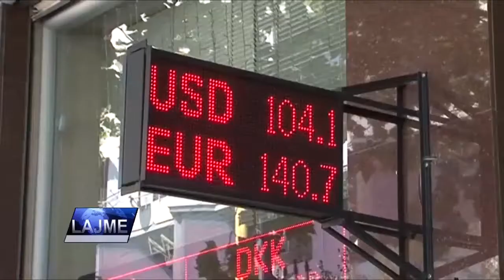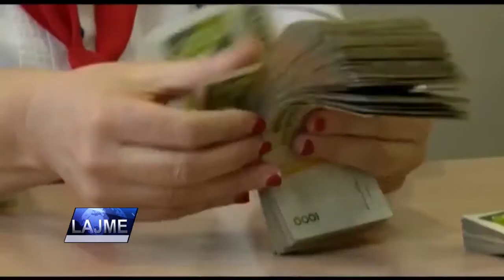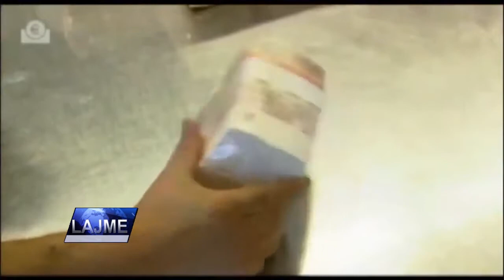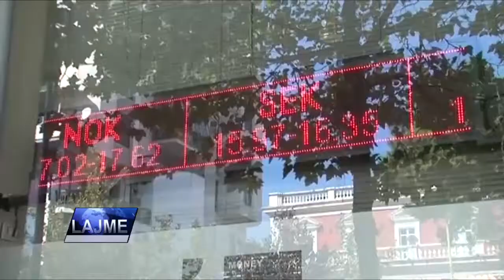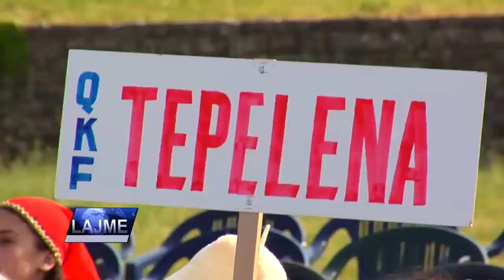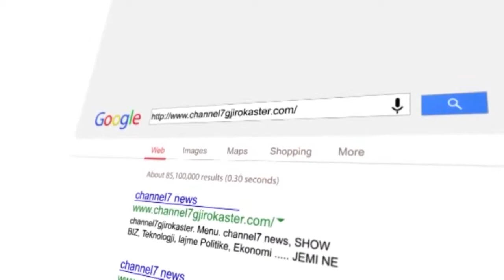LAJME 03 QERSHOR 2017 RTV CHANNEL 7 gjirokaster